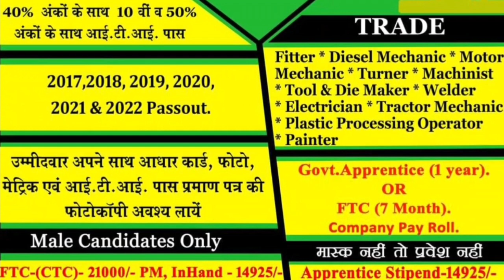सुजुकी मोटर्स कैम्पस गुजरात प्लान्ट कैम्पस 25 नवम्बर 2022| जाब और अप्रेंटिस दोनों